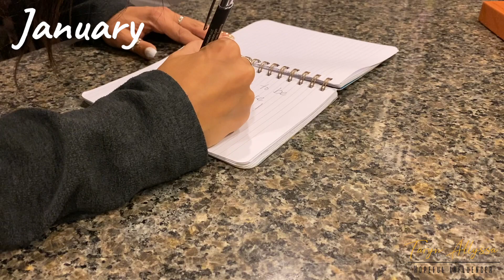Saying No to New Year's Resolutions 2020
I'm back in 2020 and better than ever. I'm recapping my 2019 and sharing with y'all my top 5 commitments for 2020 because setting resolutions just isn't working for me. What are you committing to in 2020? Write them in the comments below!

Have suggestions for looks that you think I should try? Comment your suggestions down below to tell me what you think I should try next!